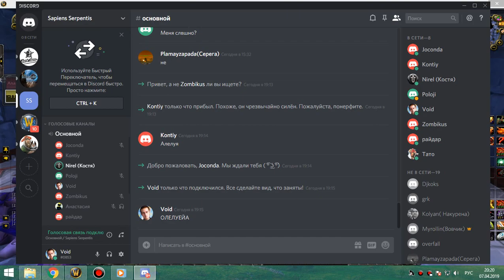51 кара об 2я часть